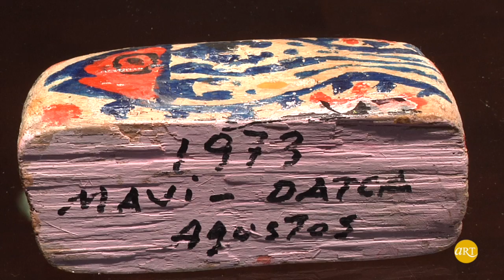Bali Art Gallery | Bedri Rahmi Eyüboğlu | Her Dönem Avangart | ARTtv